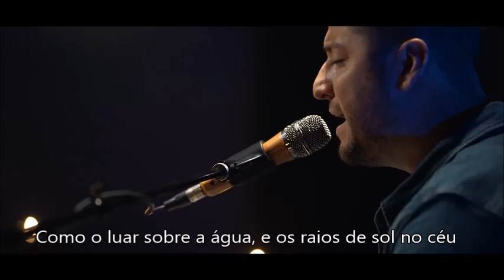Boyce Avenue - Fathers & Daughters Legendado PT-BR